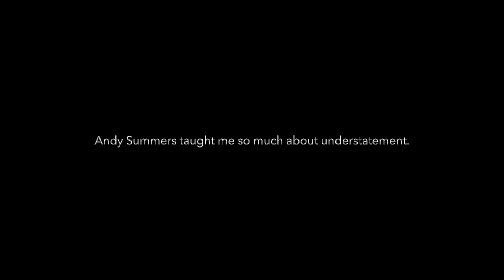The Police - Walking on the Moon - Cover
Alright! Walking on the Moon by the Police! One of the first songs that I just had to learn on guitar. It has everything I loved about the band. Reggae drums. Fretless bass. Chorus/Flange/Echo-laden guitar. And an incredible vocal. This song takes you to another world. It's so dreamy. I love it.

Why this is important to Rhythm Guitar:
It's the incredible restraint of Andy Summers. His chords. His sense of Rhythm. His sense of space. It all comes together here. Something at the time that was completely unique. So good.This song is the perfect example of the fact that less is more.

It's always more.

Andy Summers is the god of restraint.

At least with the Police anyway...